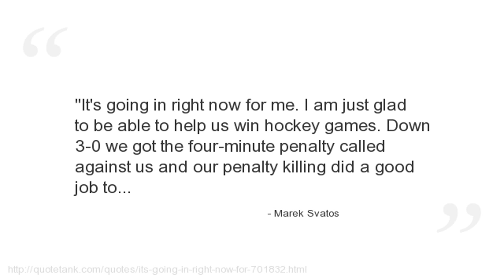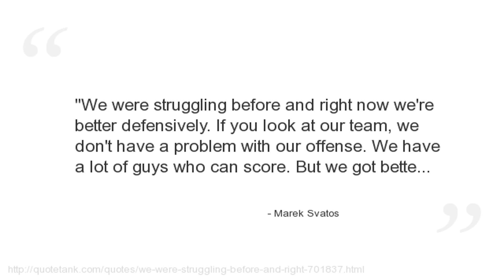Marek Svatos Quotes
Who is Marek Svatos?
A Slovak professional ice hockey forward who currently plays for the Ottawa Senators in the National Hockey League (NHL).